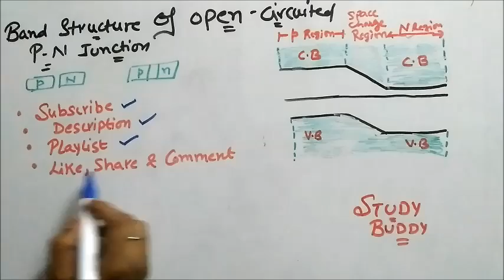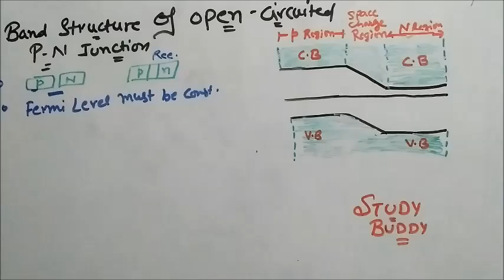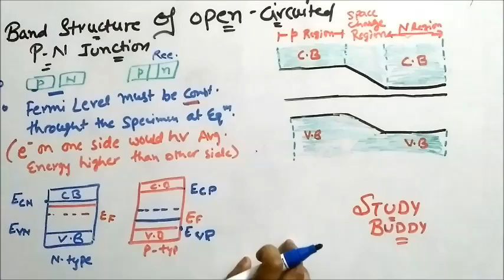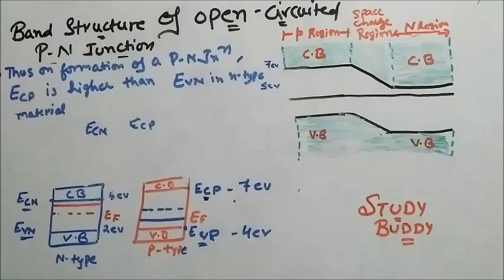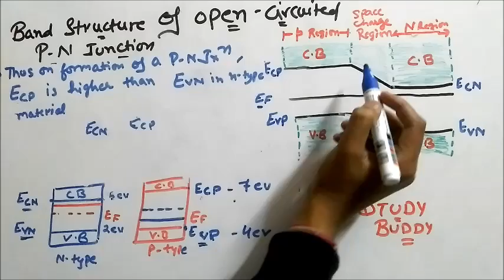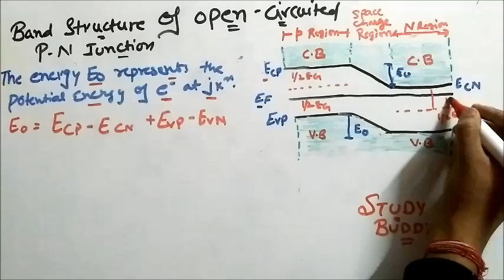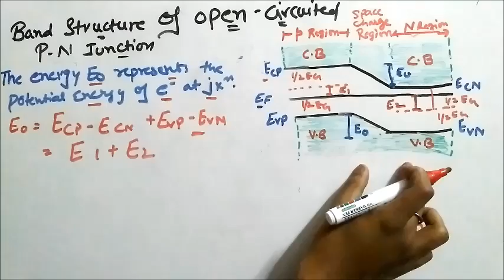Band Structure of Open Circuted PN Junction